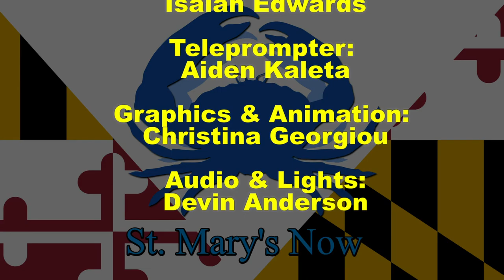St. Mary's Now (from 10-18-2019)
St. Mary's Now is a partnership between The Enterprise newspaper and the Dr. James A. Forrest Career and Technology Center's TV/Video Production program. This newsbrief is produced by Gold Team and covers stories from The Enterprise's Friday, October 18, 2019 edition. Stories include: Survivor offers tips about breast cancer; Background checks by schools leave 30 unhired; Community officials talk drug prevention; and a look at local sports. Luke Ausenbaugh and Dylan Casoni-Burch are your anchors. Emily Bennett is your director. Sarah Baldacchino is your editor.